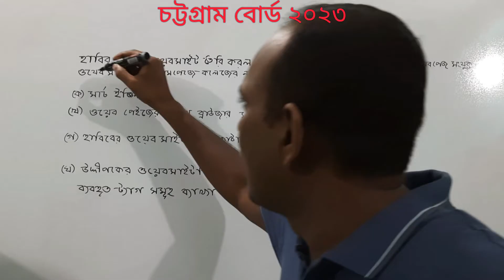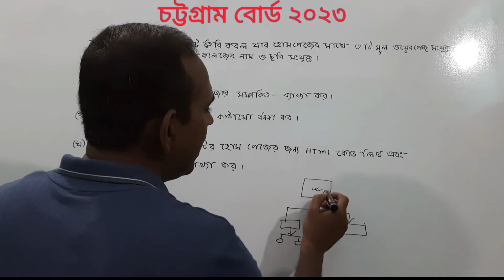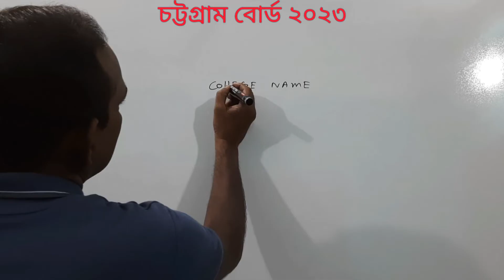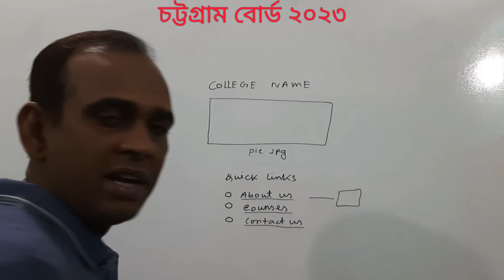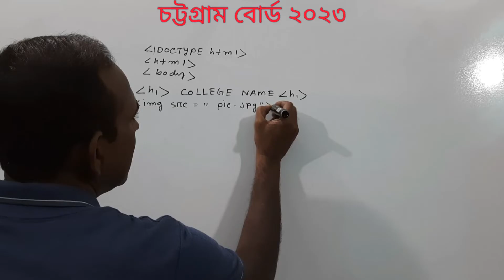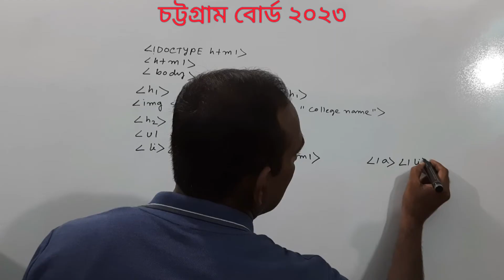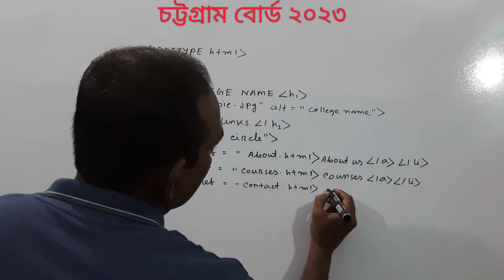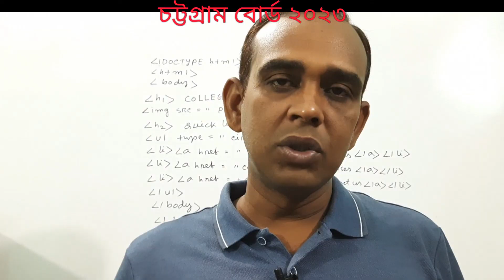চট্টগ্রাম বোর্ড ২০২৩ সালের সৃজনশীল প্রশ্নোত্তর | HSC ICT|চতুর্থ অধ্যায়|HTML| AHL Education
In this video I will solve the creative question given by Chittagong  Board 2023 on HTML. The class is explained very easily  hope you can understand.

video creator :
Md. Aslam Hossain

video titles :
Creative question solution Chittagong  board 2023 on HTML